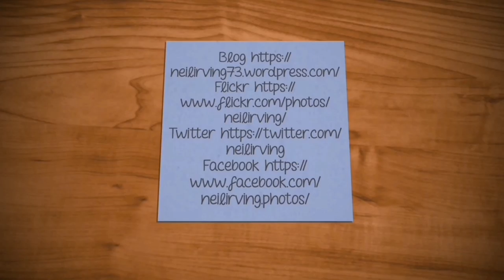We've Had A Lot Of Rain, Vlog 16.01.21